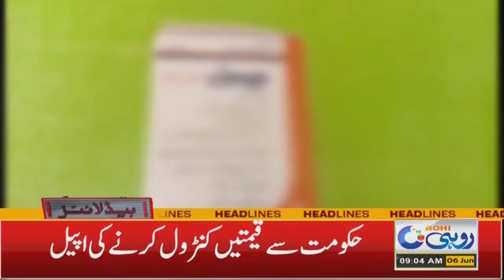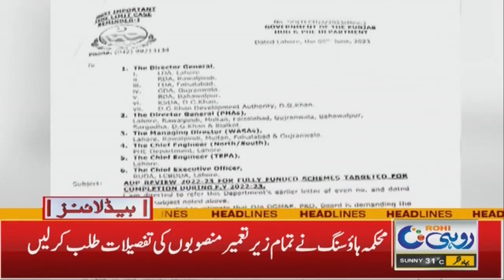9am News Headlines | 6 June 2023 | Rohi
9am News Headlines | 6 June 2023 | Rohi